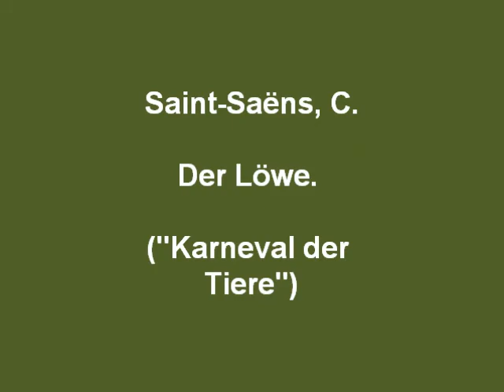Kinder spielen klassische Musikwerke/Bearbeitungen für Klavier vierhändig.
Leichte Bearbeitungen für Klavier vierhändig (von Larisa Vödisch, L'Arrangement).
Sheet music - musical arrangements - for Piano 4 hands.

Bilder/Pictures: Jean-Louis Ernest Meissonier, Rembrandt van Rijn, Gustave Moreau, Edwin Lord Weeks